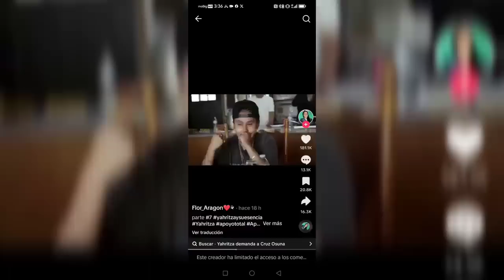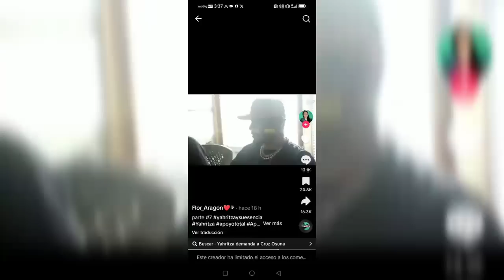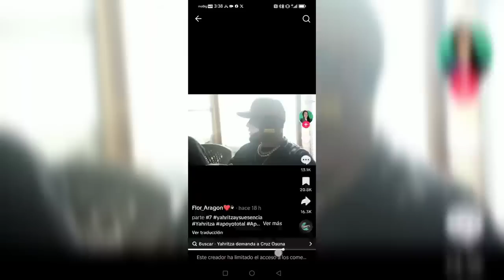¡NO ESTÁN ARREPENTIDOS! Análisis corporal de YARITZA Y SU ESENCIA | Maryfer Centeno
Maryfer Centeno aseguró que los integrantes de Yaritza y su Esencia mienten luego de reaparecer en redes sociales para tratar de 'limpiar' su imagen tras haber criticado la cultura mexicana y la gastronomía.